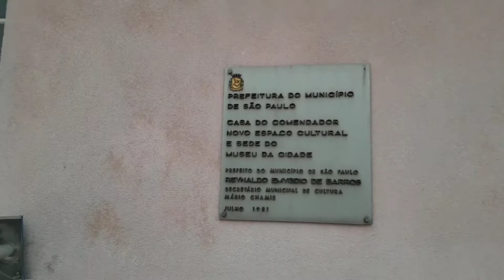1Turistando - Visitando o famoso edifício Martinelli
Eu e meus amigos, Lucas e Thiago... Visitando alguns lugares no centro de São Paulo. E o  mais aguardado, edifício Martinelli.
Achei incrível, tanto a história quando o local.